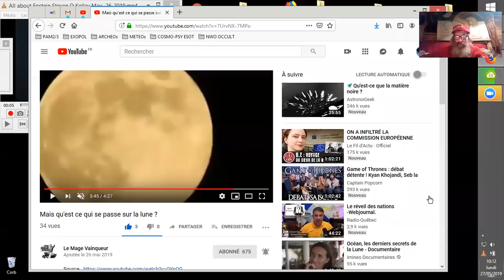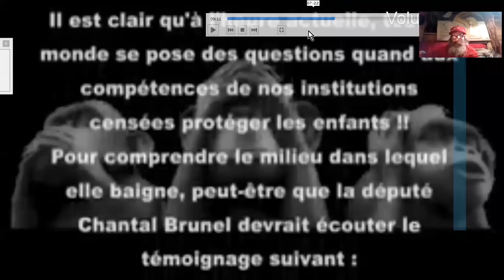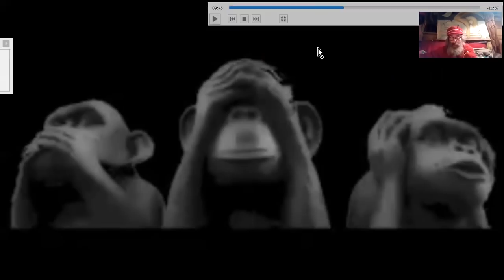TRUMP - EPSTEIN : GRIS BONNET ET BEAU NEZ GRIS ? _S. D. Kelly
Steven D. Kelly nous parle d'anciens contacts entre Trump et Epstein, et de blanchiment d'argent au travers de traffics inommables sur fonds de mafias.
TruthCatRadio

En remerciant Révo et la team FSociety : Organigramme des suspects en relation suspecte avec des réseaux suspectés de pédocriminalité et autres trafics odieux.